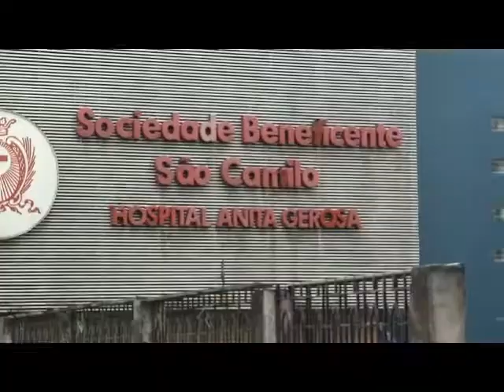Grávidas sofrem com falta de atendimento